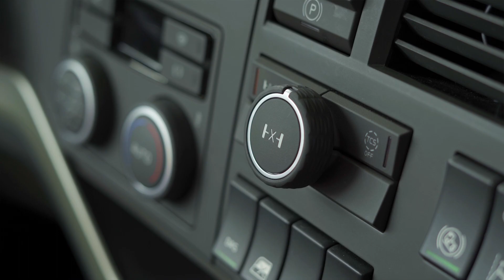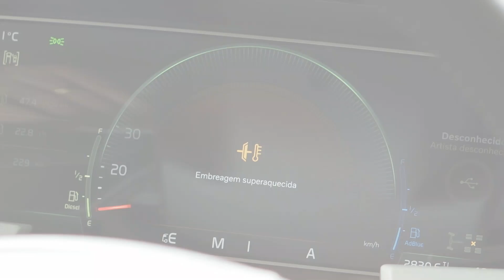Papo de Motorista | Arrancando com 74 toneladas de peso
Alguns momentos da estrada exigem que você utilize toda a potência do caminhão. Para estas situações desafiadoras, temos uma novidade que deixa a missão mais simples. Na nova linha F Volvo, o auxílio de partida vem de série nos veículos. Você tem mais essa tecnologia para encarar subidas quando encontrar pouca aderência. Bora conferir o teste que fizemos com 74 toneladas de peso bruto?